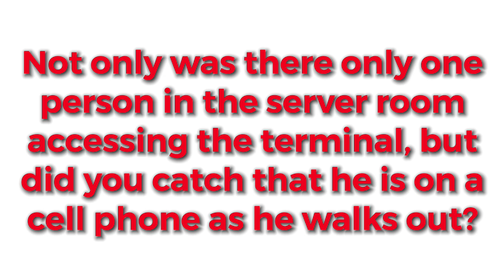All by myself (Proof they don’t follow the law!)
Maricopa County elections department claims it is policy to have two people in the server room whenever someone is using the server room (KVM) keyboard video monitor. This video clearly shows that policy means nothing to anyone at the MCTEC.

These videos are to show the blatant disregard for any laws, rules or statutes and is a clear indicator that there is plenty of willfully negligent and potentially unscrupulous people involved in our elections.